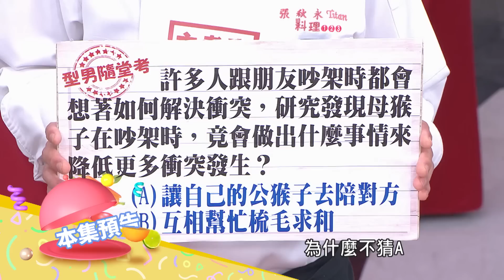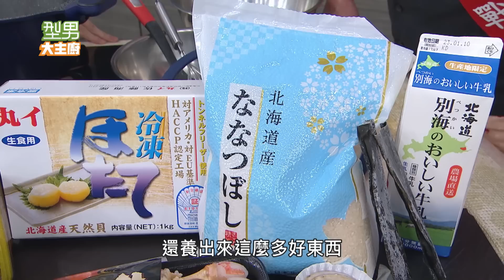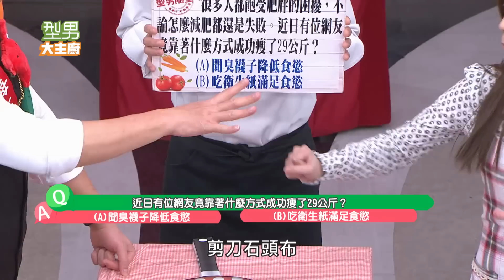全都是北海道飛來的食材 頂級美味吃到根本停不下來！今天的人間明燈很聰明 但製作單位還是挖足了陷阱 究竟誰能順利吃到美食呢！型男大主廚 20230207｜NONO 蔡尚樺